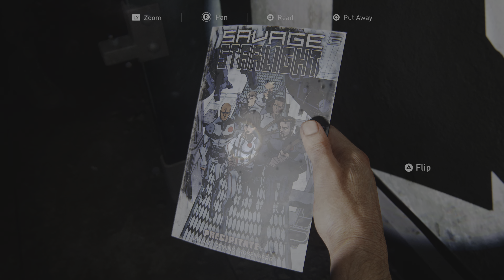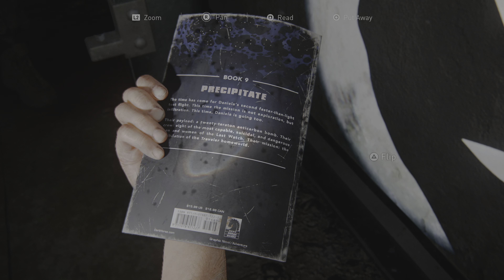The Last of Us Part I Wit Young Dre 54